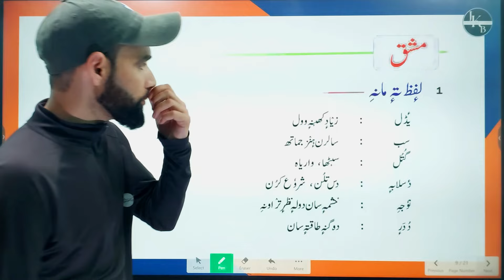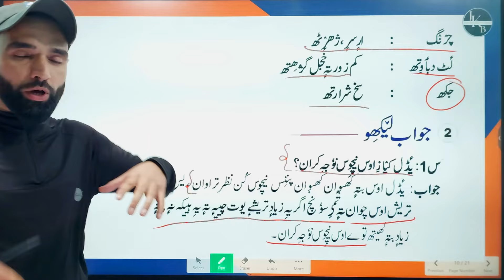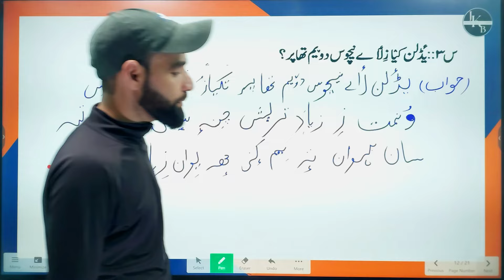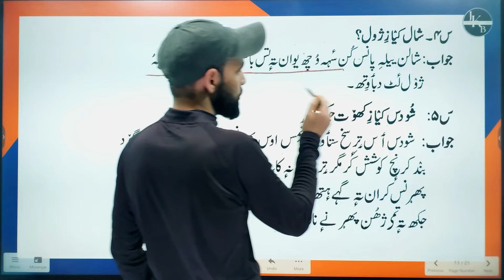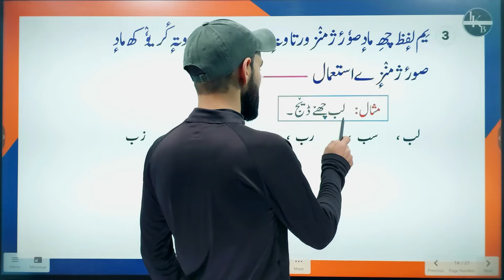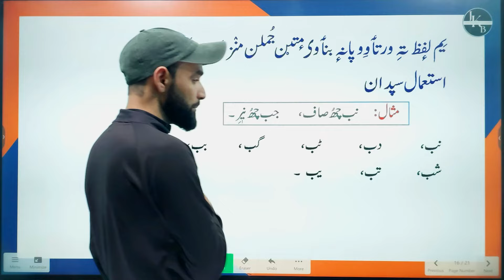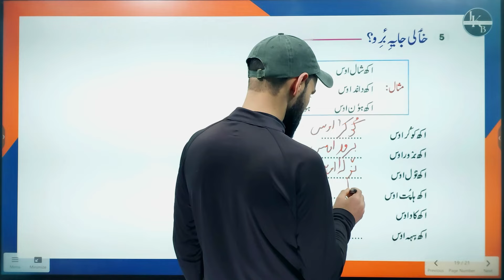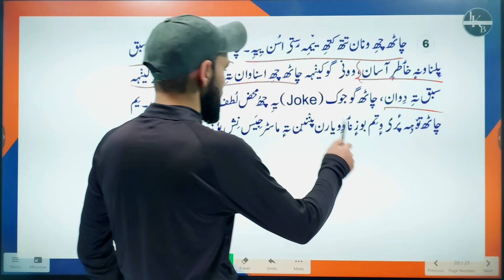Chaath Class 6th kashmiri||Chapter 06||Questions & Answers||BY Tahir Sir ||jkbose Foundation classes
This video contains the questions and answers   chapter 06 of kashmiri class 6th namely "Chaath  "
for jkbose syllabus.

Please give us feedback in comment section for more improvements.